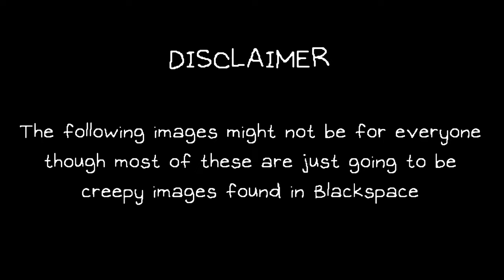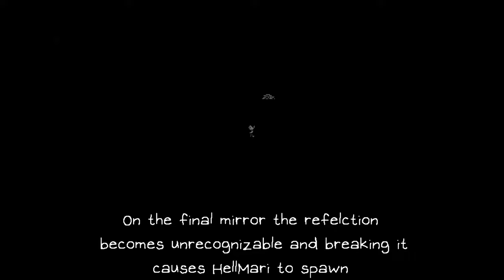Creepy Blackspace things you might've missed in OMORI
There's more...